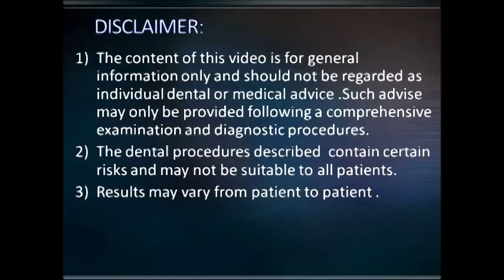Lower central incisor with BCS dental implants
Best Laser dental clinic & implant center